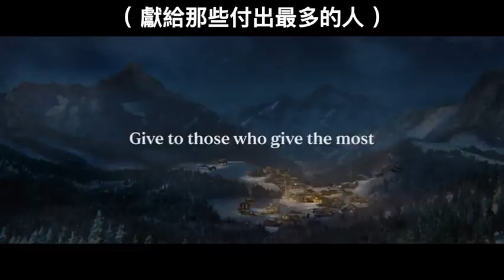向付出最多的人，獻上最深的感謝 🇪🇺 歐洲溫馨巧克力廣告